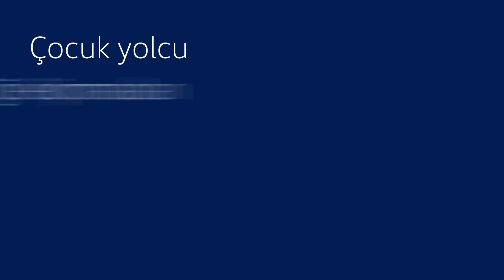İzleyen Bilir: Çocuk yolcu güvenliği ekipmanları nasıl kullanılır?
Tipik Volkswagen sağlamlığı ve gelişmiş aktif - pasif güvenlik donanımlarıyla tüm yolcular için en üst seviyede güvenlik sunan Yeni Polo'da çocuk yolcu güvenliği ekipmanlarını kullanmak da çocuk oyuncağı!